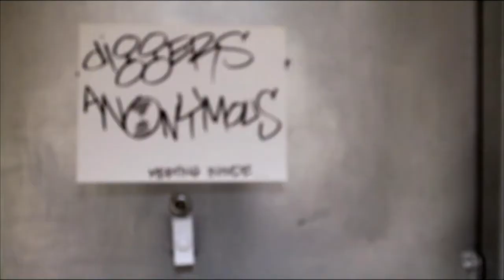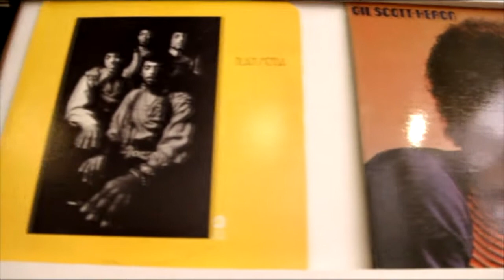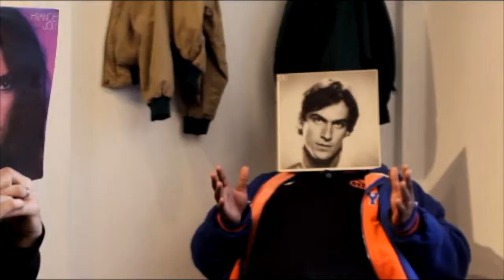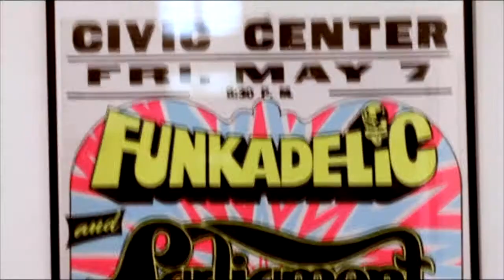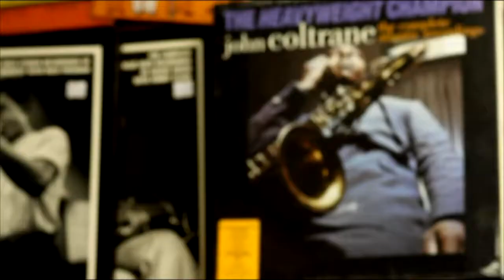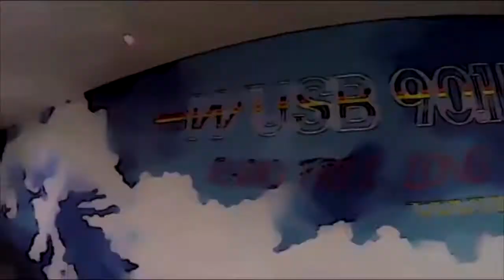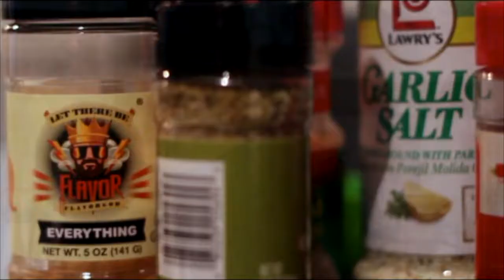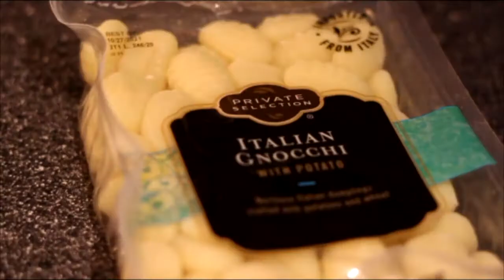boom bap video attack solo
underground boom bap videos cut up by cutsupreme from the trim mix party